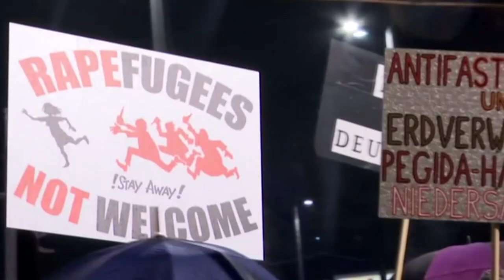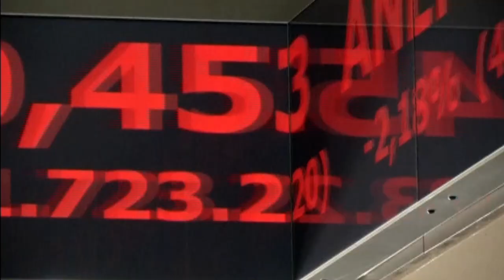Is the end of Europe near?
After the bombs in Brussels, there are fears militant attacks threaten not just lives alone, but also Europe itself.